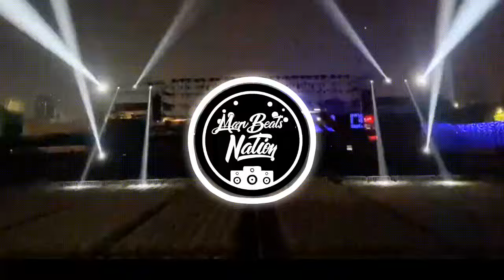SAGING RAPPER (TIKTOK BUDOTS VIRAL 2024) Marv Beats Nation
This is the Official YouTube Channel of "Marv Beats Nation". I'm a Music Remix Producer From the Philippines. Since 2020 I have Started yet in Music Production.

My Genres: Bomb. Tekno, TechHauz, Breaklatin, Club Banger, TikTok, Simple funky, Hauz, Backspin, Reggae, Reggaeton, Moombaton,  TechnoBounce, Slowbass, Budots

Gear and Software Used:
FL Studio Mobile 4.5.4G
Bluetooth EarBuds / TECNO Headset
KineMaster For Video Editor
Avee Player For Video Music Visualizer

 Viral,  Song,  Dance,  TikTok Viral,  Marv Beats Nation,   Zumba,  Budots,  TikTok Trend,  Remix,  Remix Version